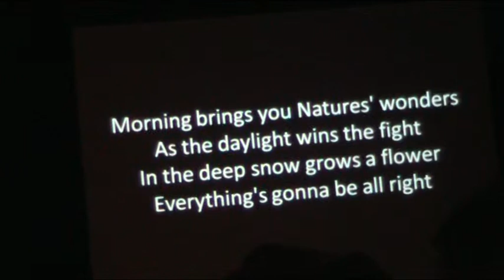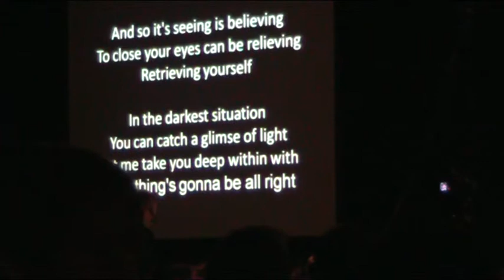Long December Night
I had taken this music video at Kristiansund Videregående Skole during "Juleavslutning Fest" just before Christmas Holiday!